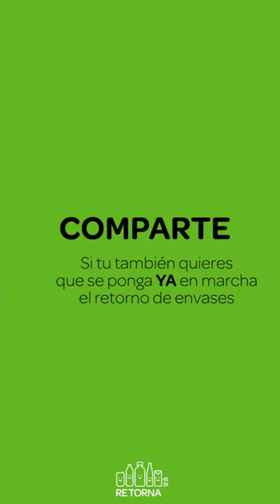[SOLUCIÓN] ¿Quién quiere acabar con las botellas y las latas que contaminan la naturaleza?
En el Día Mundial de Protección de la Naturaleza 🌍🌳, reivindicamos un planeta sin latas, botellas y briks contaminando nuestros entornos.

¿La solución? Que nos dejen devolver los envases de bebida a la tienda cuanto antes.